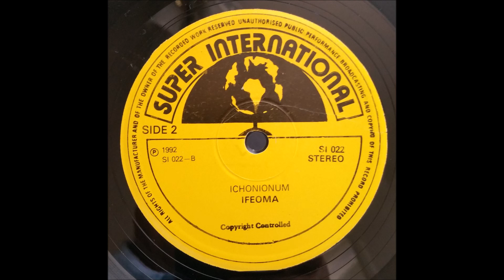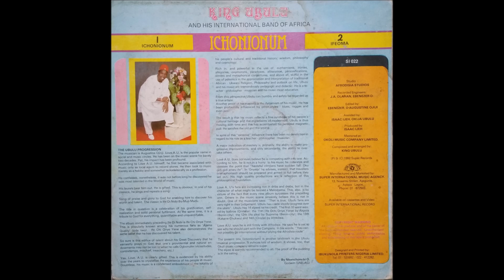King Ubulu - Ifeoma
artist: King Ubulu and his International Band of Africa
album: Ichonionum
song: Ifeoma
label: Super International
year: 1992

08072016 Los Angeles
grooVemonzter